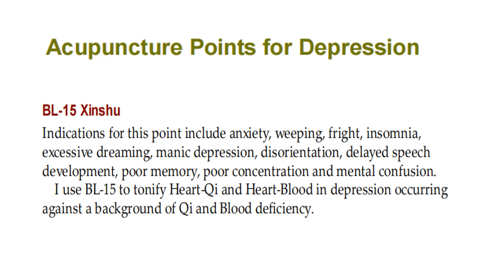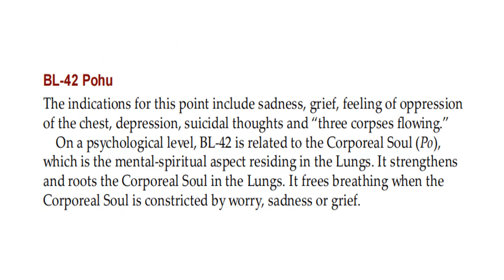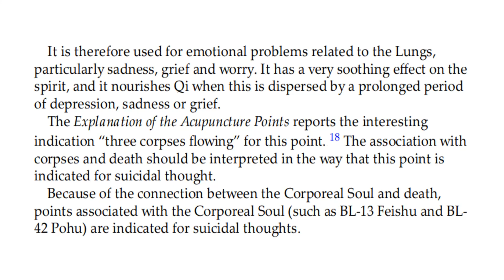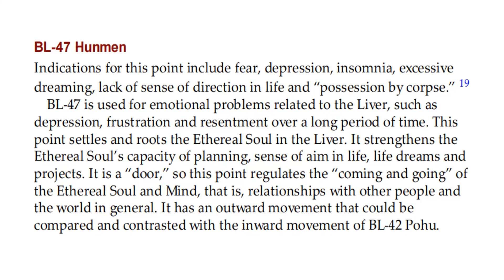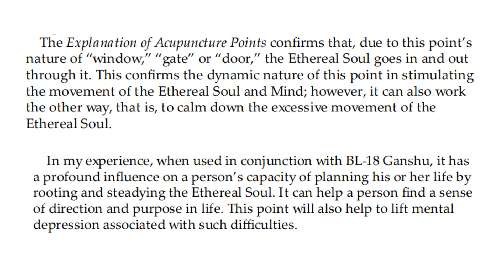ACUPUNCTURE POINTS FOR DEPRESSION (3/6)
For people who do not wish to take medication or whose depression does not respond to treatment, acupuncture may be an alternative option. The research on acupuncture for depression is promising, but it has not conclusively proven that the technique is a substitute for traditional treatments.

Acupuncture is a type of traditional Chinese medicine that uses needles to redirect energy in the body. Practitioners believe that this helps release blocked energy and restore health and balance. Acupuncture for depression is an alternative and complementary treatment that practitioners claim may help support healing.

While depression often responds well to medication and therapy, about one-third of people with the condition have treatment-resistant depression (TRD). Because TRD is hard to treat, people may want to try alternative therapies.